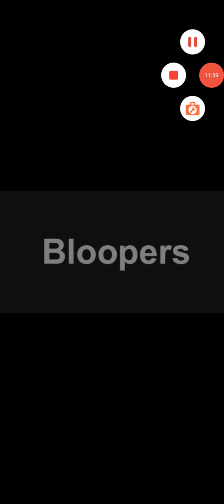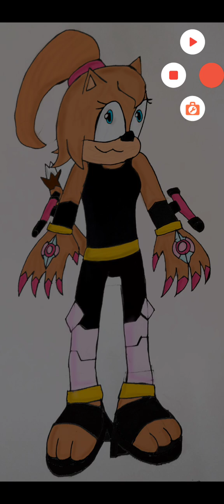Lisa finds Necro Snake Slam-itt (For Heaven and Static)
BLOOPERS INCLUDED
Lisa finds Slam-itt trying to find resources and gives him comfort. He also gets a contact from Zlam-itt and Ztatic about the forbidden file.